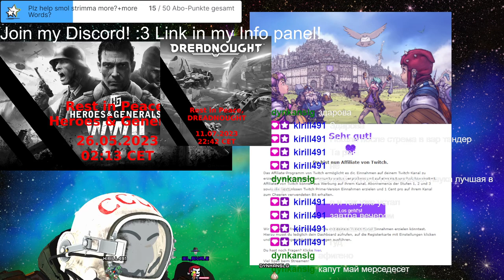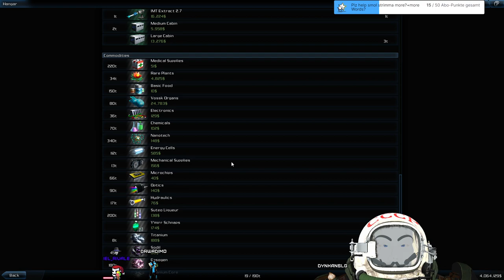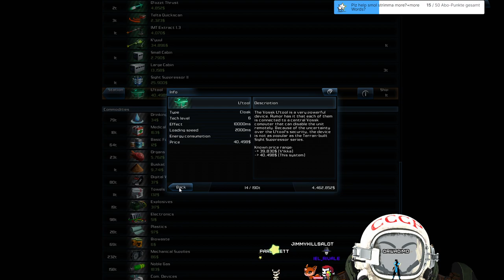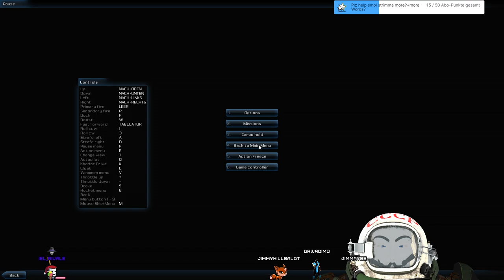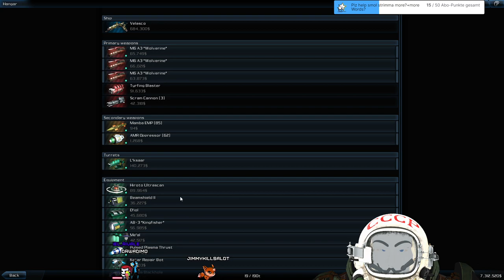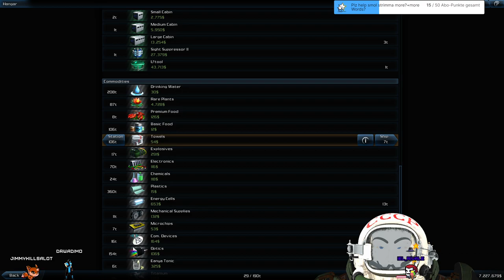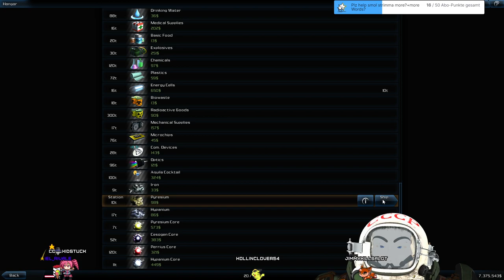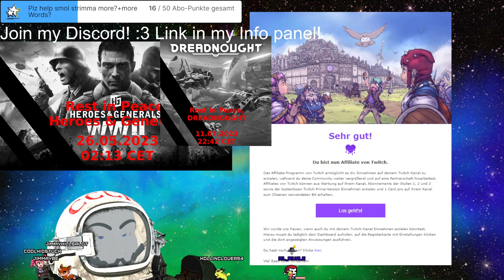Stream 234🚀Galaxy on Faiah 2!🚀3 smol new Deathstar laserz for us ( ͡° ͜ʖ ͡°) 3D V-Tuber [Eng/Ger]